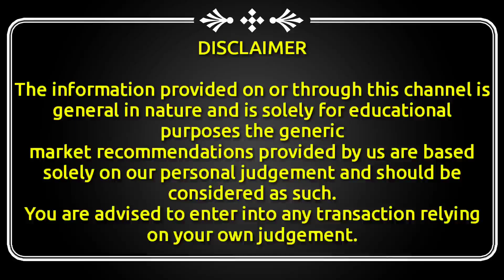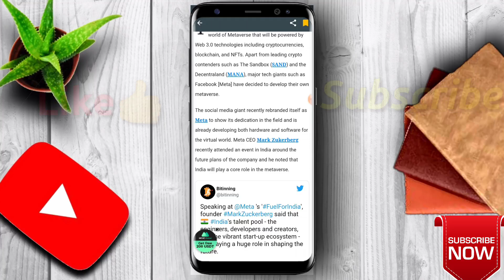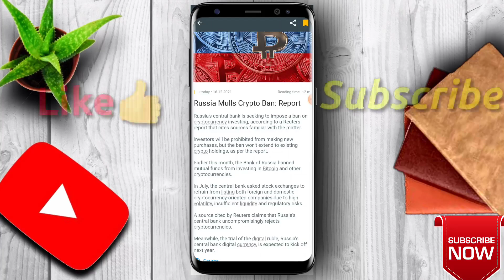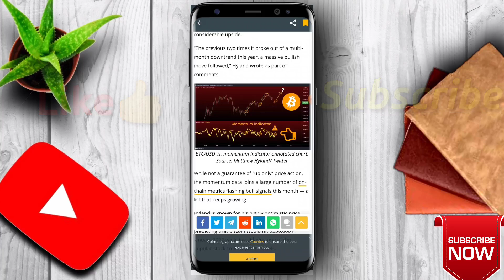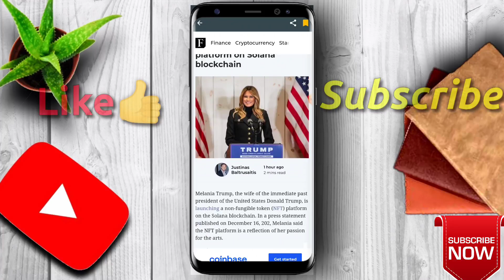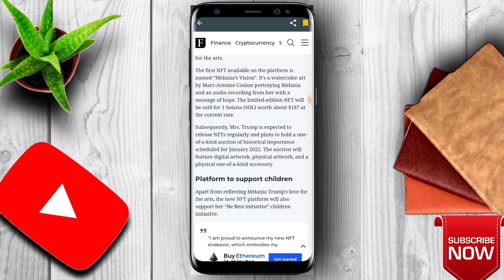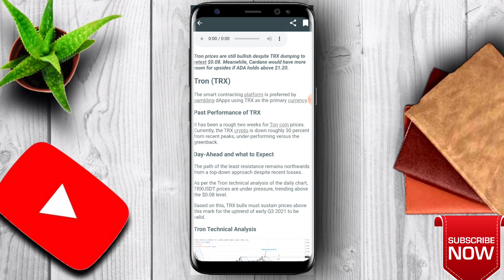🔴 INDIA USA से बड़ी खबर Shiba inu? 😭 imp crypto news | crypto news today | crypto news today hindi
wazirx
cryptocurrency news